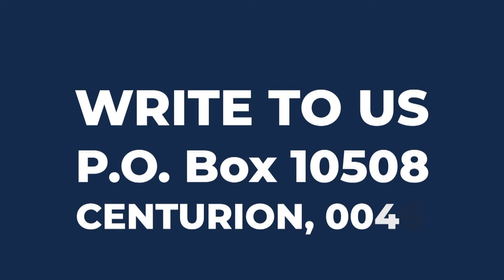Liberty In Jesus | Bert Pretorius